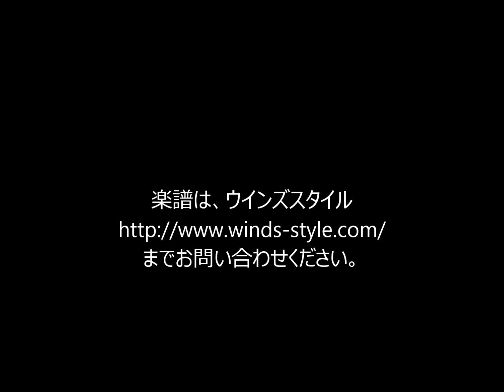Seascape suite 3rd mov./組曲「海の情景」より第三楽章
Masanori Fukuda/Seascape suite for Brass octet 3rd mov.
Sound source:Recording(grade4)

福田昌範作曲、金管8重奏組曲「海の情景」第三楽章の参考音源です。